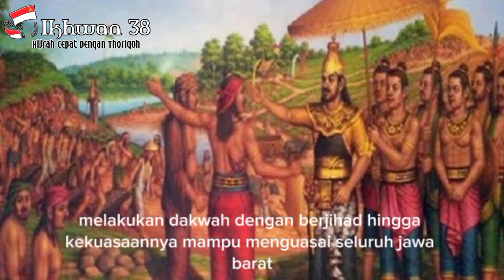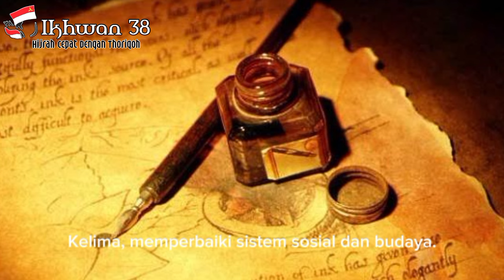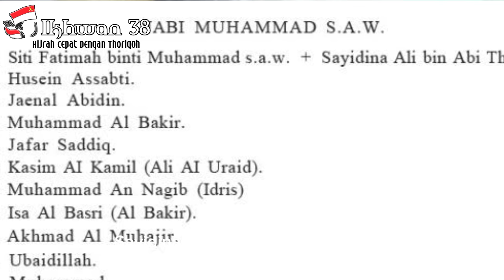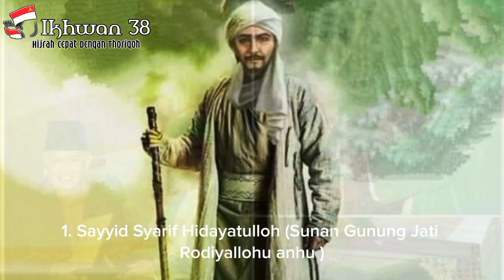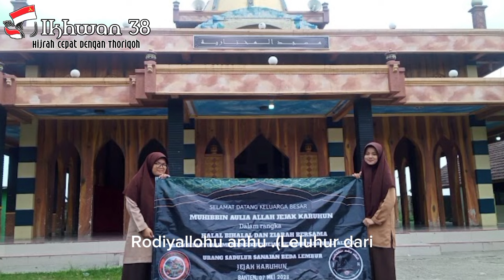Dakwah Politik Sudah Ada Dari Jaman Rosululloh Penyebaran Islam Kaffah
Assalamualaikum Wr Wb Para Ikhwan/akhwat yg diridhoi Allah...
Kajian ini kami sajikan khusus oleh Syekh Mursyid Abah Gaos Syaeful Maslul Q.S Mursyid TQN Suryalaya yg ke 38..

Karena itu Untuk mengembangkan channel IKHWAN38 ini kami mohon bantuan dukungan dari para ikhwan semuanya untuk mendukung Channel ini terus maju menyiarkan kajian Syekh Mursyid Abah Gaos Syaeful Maslul..

Komp. Pesantren Sirnarasa RT 010/005, Dsn. Ciceuri, Ciomas, Panjalu, Kabupaten Ciamis, Jawa Barat 46264

Mohon dukungannya juga,
Creator Video Abah Aos Ra,Qs :

DLL.

semoga kita istiqomah, sehat selalu, bahagia selalu dan dilanckaran rezekinya tanpa ada halangan apapun.
Semoga Allah swt selalu melindungi kita semua. semuanya, segalanya selamanya
Bibarokarihi walkharomatihi Syekh Muhammad Abdul gaos sm,an,am,Almuwaffaq,ra,qs.. Alfatihah..
.amiin
terimakasih🙏